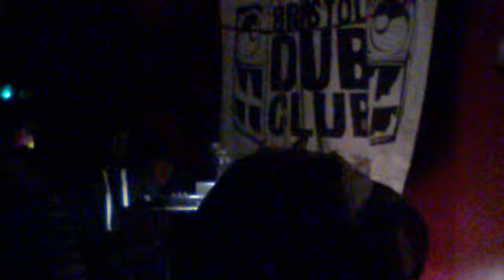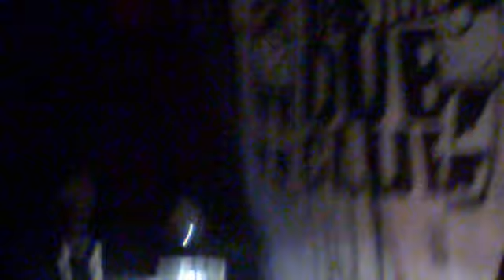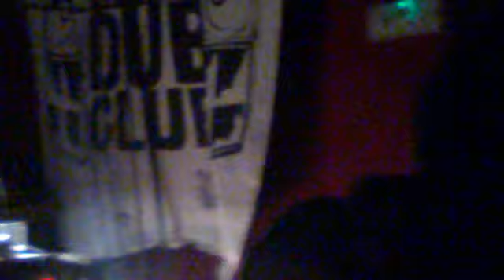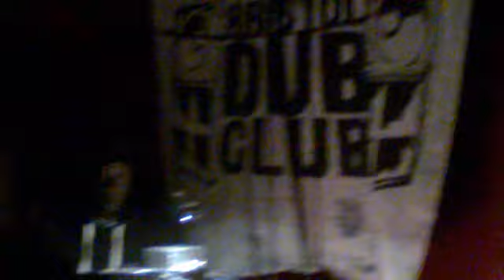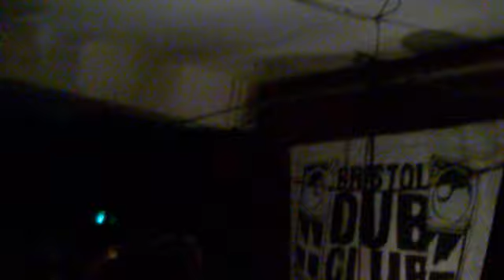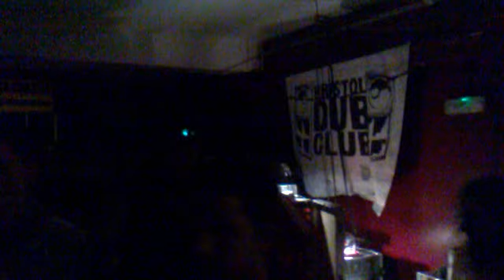JAH LOKKO RUNNING EVEREST DUB DUBPLATE - BRISTOL DUB CLUB - 2013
Everest p - lions den + dub